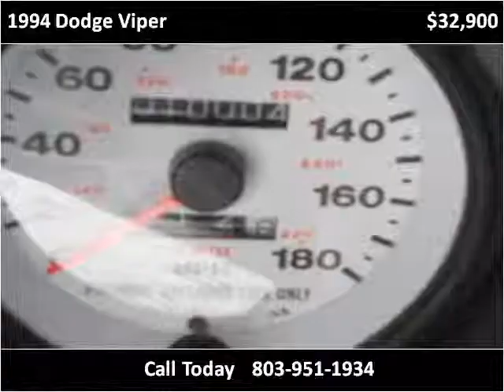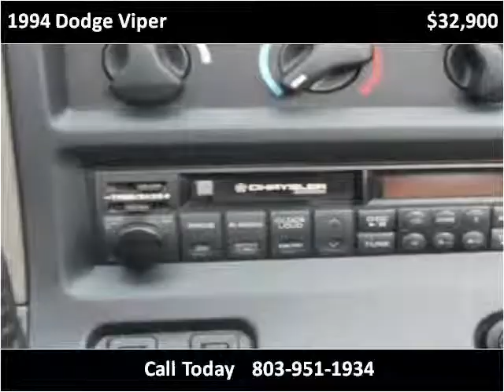1994 Dodge Viper Used Cars Lexington SC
This 1994 Dodge Viper is available from Luxury Cars of Lexington.